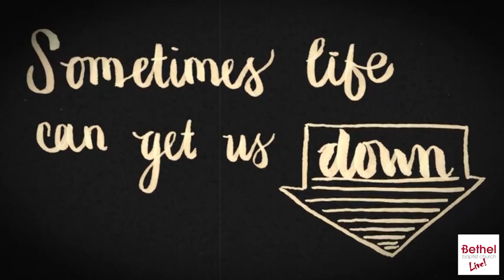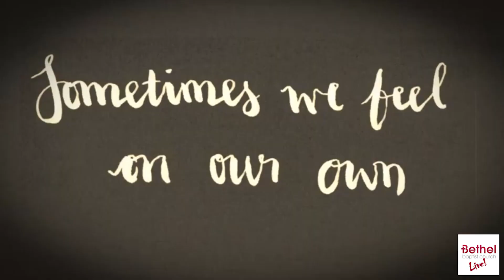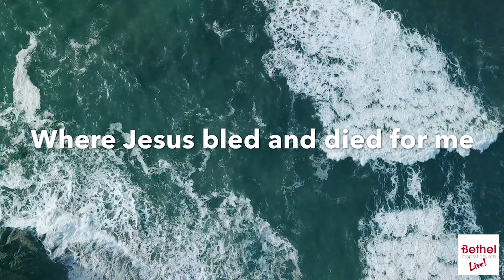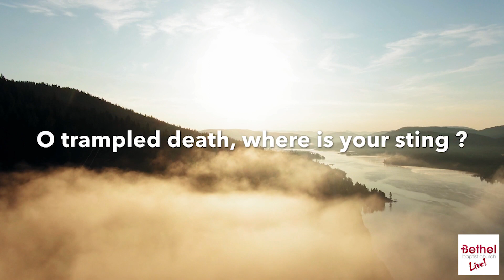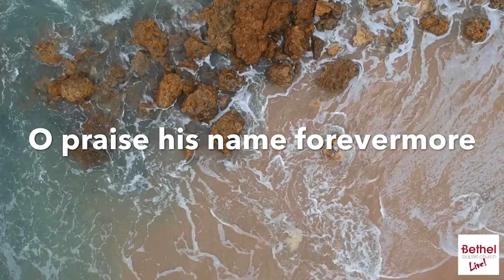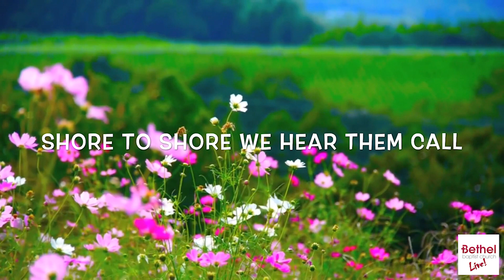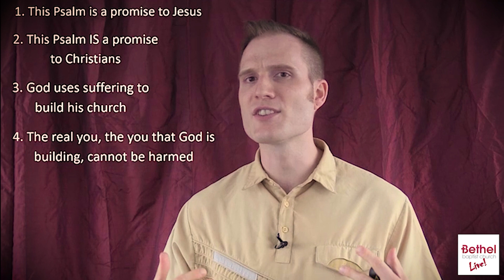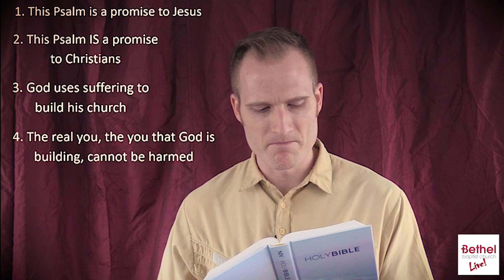Bethel Live! 19th April Sunday Service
10.30am Sunday 19th April
Bethel Baptist Church, Farnham